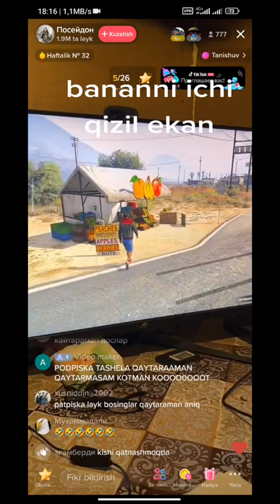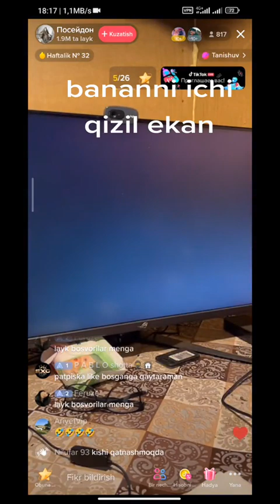чингиз нима килганини коринг халима га банан хона очаркан